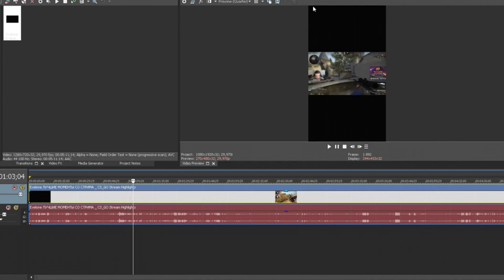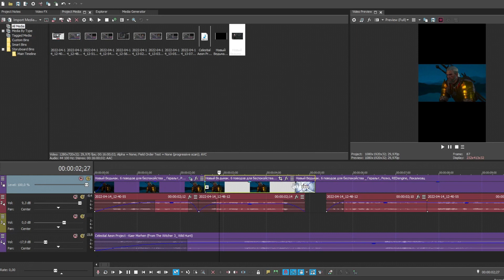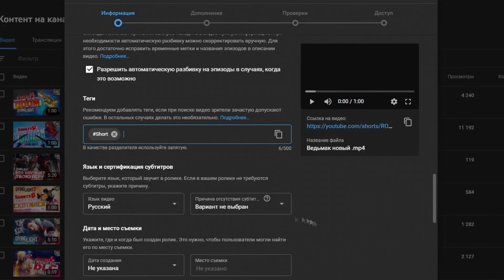КАК СДЕЛАТЬ КОРОТКИЙ ВИДЕО РОЛИК | Как создать Shorts видео | Youtube Shorts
Прежде чем мы рассмотрим способы того, как сделать Shorts на Ютуб , давайте разберем несколько простых правил, которые следует учитывать и соблюдать при публикации ролика через данный сервис.

Перечень требований к видео
Если вы хотите опубликовать видео через Ютуб Шортс, оно не должно идти длиннее одной минуты и быть только в вертикальном формате. Любые изменения или корректировки видео допускаются только при помощи встроенных в Ютуб опций.

Также с помощью нового приложения у пользователей появится альтернатива формирования роликов длиной до 15 секунд, что, на сегодняшний день, расценивается как один из наиболее релевантных форматов для максимально легкого восприятия короткого контента. Однако, в случае если понадобится опубликовать видео с протяженностью более 15 секунд, то загрузку придется осуществлять вручную через галерею. При этом Наименование ролика должно быть не больше ста символов.

Каждый Like делает меня счастливее :3
Вы можете следить за мной по:
◂Содержимое видео▸
▸0:00 ⌁ Интро/Дисклеймер.
▸0:07 ⌁ Вступление.
▸0:33 ⌁ Ахх.. Ванюша..
▸0:53 ⌁ Создание короткого видео ролика.
▸2:12 ⌁ Загружаем видео (Shorts).
▸2:23 ⌁ Монолог.
▸2:37 ⌁ Аутро.

Для тегов видео: Короткое видео , КАК СДЕЛАТЬ КОРОТКИЙ ВИДЕО РОЛИК , Как создать Shorts видео , Shorts , Ютуб Шортс